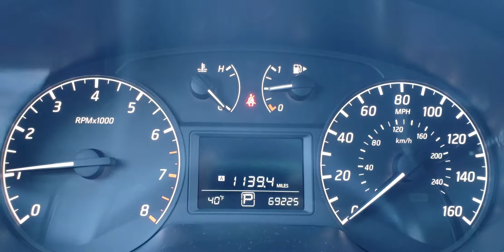H9368 2015 Nissan Sentra